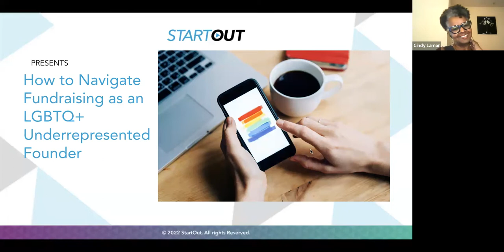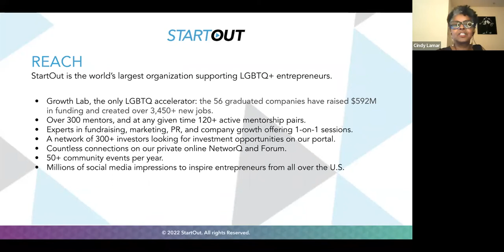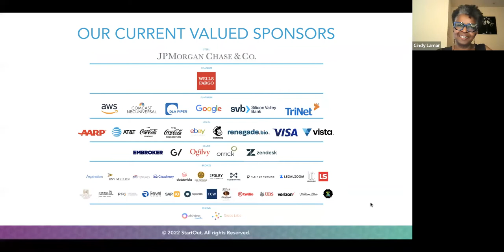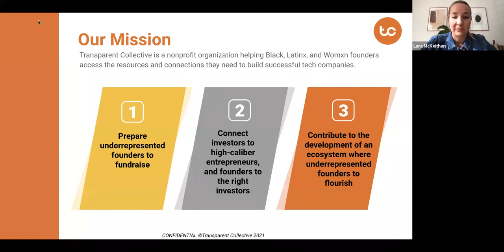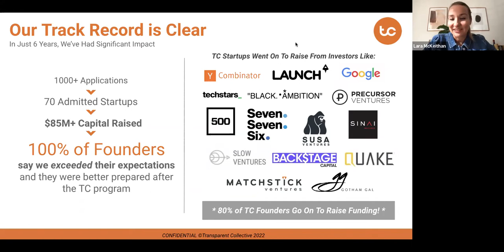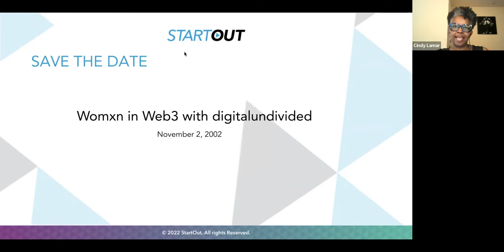How To Navigate Fundraising As An LGBTQ+ Underrepresented Founder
Join StartOut and Transparent Collective for a candid conversation around building a startup and navigating fundraising as a Founder of Color, Womxn Founder, and/or LGBTQ+ Founder.

In this hour-long talk (+ Q&A), we’ll hear from a panel of startup founders who have already been through it. We’ll hear their real experience, lessons learned, and advice.

If you’re an underrepresented founder building a startup, an investor looking to diversify your portfolio, or a tech enthusiast interested to learn more, we hope you’ll join us! You may not hear this frank discussion elsewhere!

Moderated by Cindy Lamar, StartOut San Francisco Programming Board Member